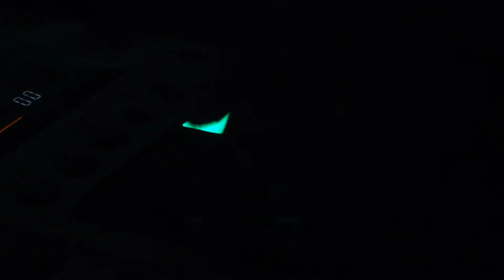DJ Daniel Simurro Testanto Alguns Equipamentos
Testanto uma parte dos meus equipamentos antes de discotecar no clube do sindicato